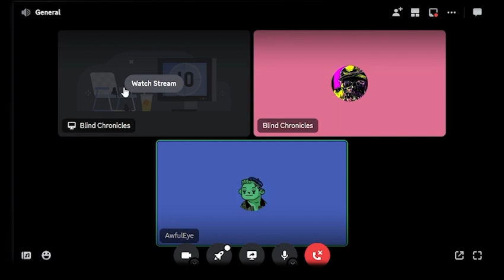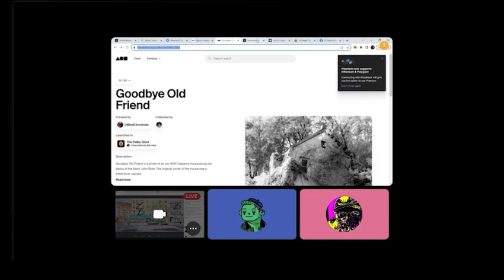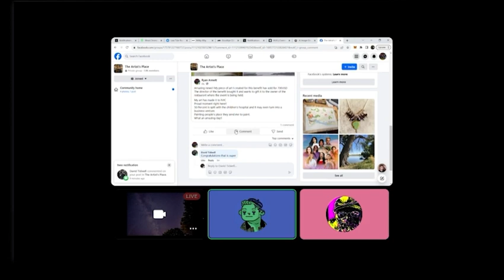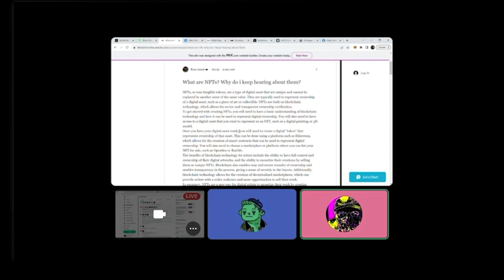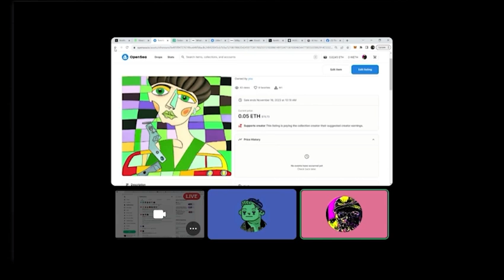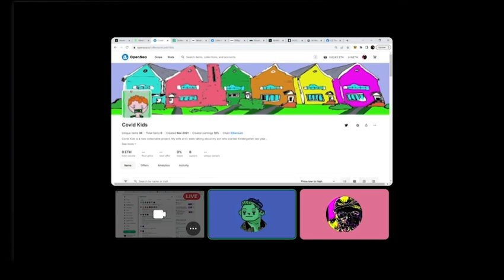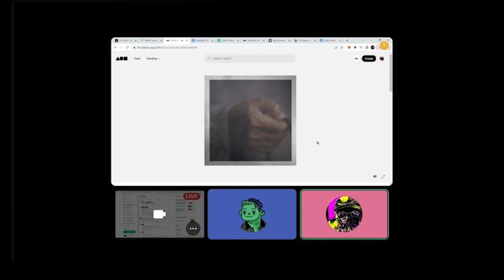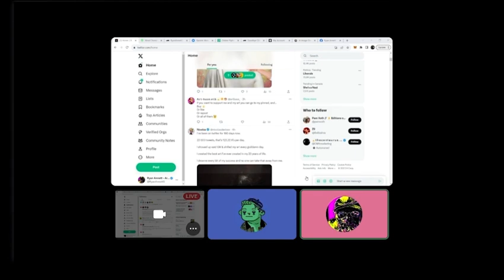RARE Artist Spotlight - AwfulEye ft. Ryan Annett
Rare Artist Spotlight ft Ryan Annett